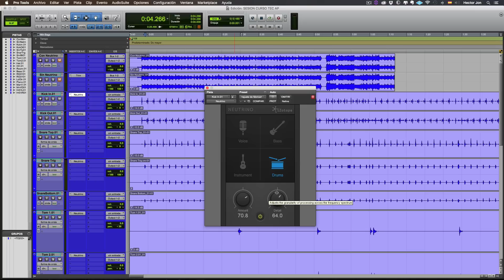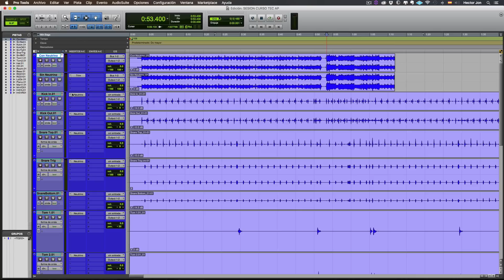Cómo Usar El Izotope Neutrino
Cómo Usar El Izotope Neutrino. Más videos y artículos como este

Aquí te enseñamos el funcionamiento del Izotope Neutrino.